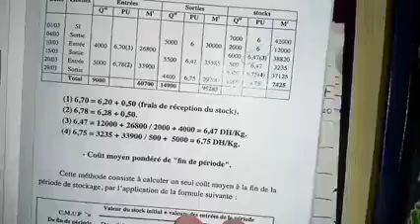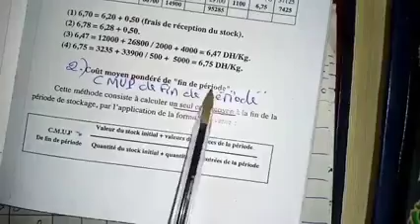Séance 5:deuxième méthode :CMUP de fin de période